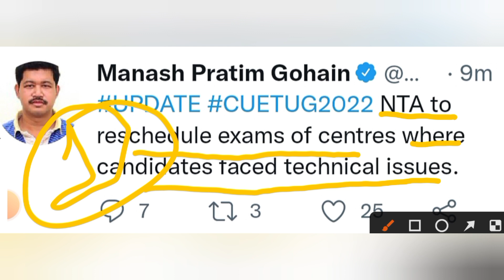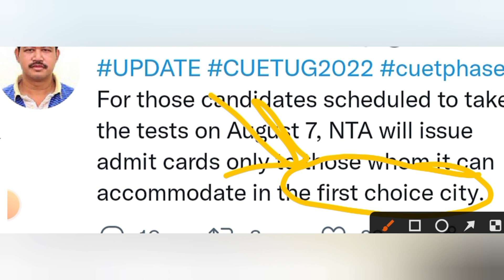CUET PHASE 2 BIG UPDATE 🤔 | CUET 2022 EXAM RESCHEDULE | CUET UG PHASE 2 EXAM CANCELLED 🙂